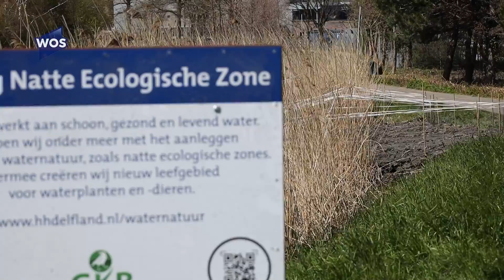Meer ruimte voor waternatuur aan de Strijp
In opdracht van het Hoogheemraadschap van Delfland wordt op zes plekken langs de Strijp in Honselersdijk gewerkt aan natte ecologische zones.